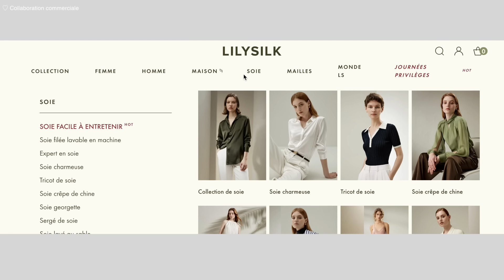Comment être une femme élégante en toute simplicité ?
Dans cette vidéo, je vous dévoile les secrets de l'élégance au quotidien ! 🌟

Prendre soin de soi, choisir des vêtements intemporels, et cultiver un bien-être intérieur : je vous montre comment ces petits détails peuvent transformer votre vie. Découvrez comment intégrer des gestes simples et des pièces de qualité pour vous sentir belle, confiante et élégante chaque jour.

Au programme :

- Les rituels bien-être qui changent tout.
- Comment choisir des vêtements élégants et durables.
- Mes astuces pour créer des looks inspirants avec des pièces intemporelles (merci à Lilysilk !).
- Des idées pour rendre votre intérieur élégant et apaisant.

💬 Dites-moi en commentaire : pour vous, c’est quoi l’élégance ? Partagez vos astuces !**